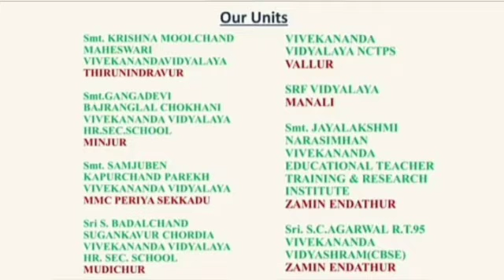Modern wall arts with waste material